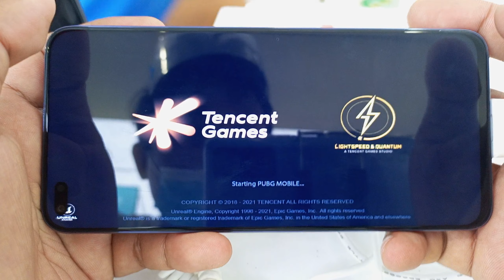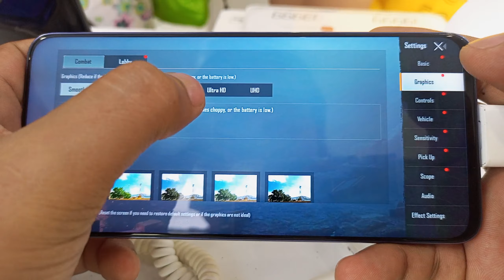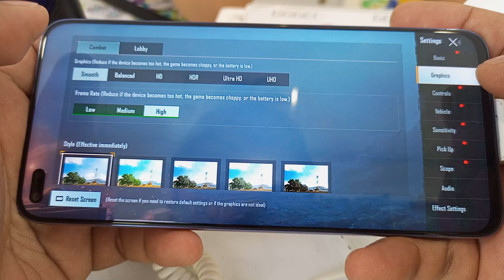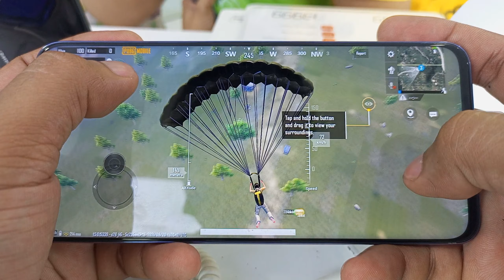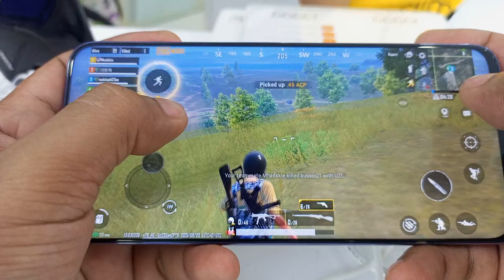Huawei Nova 8i PUBG Gaming Test